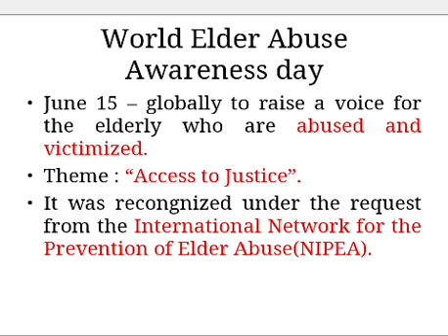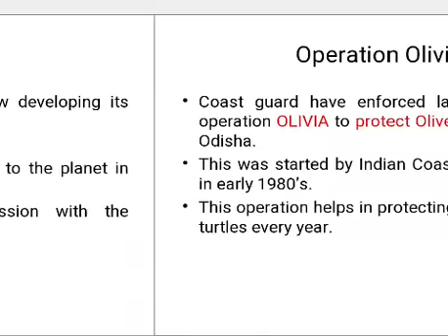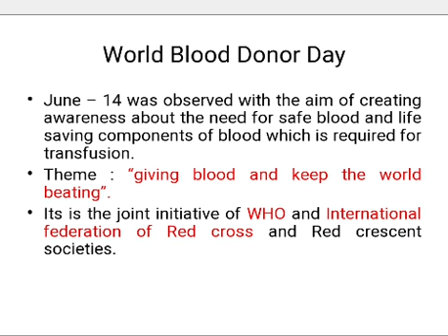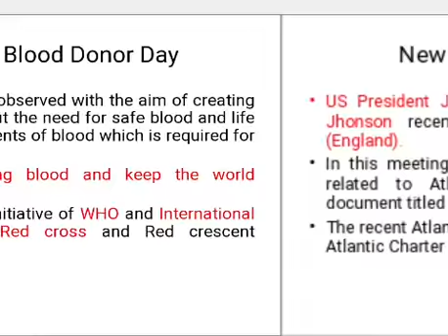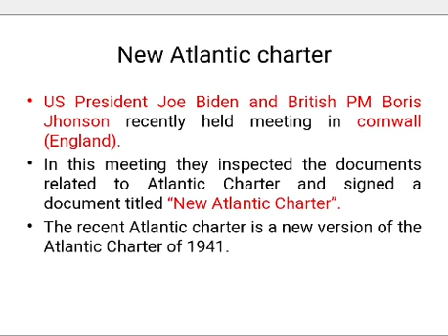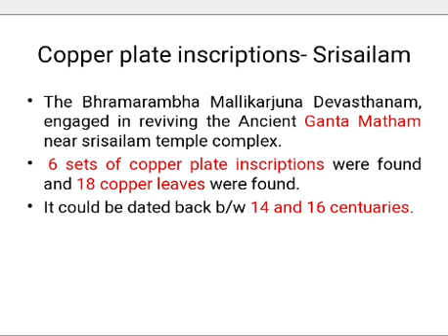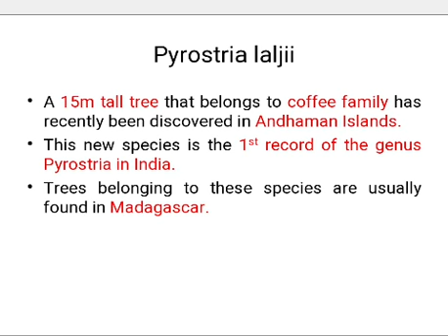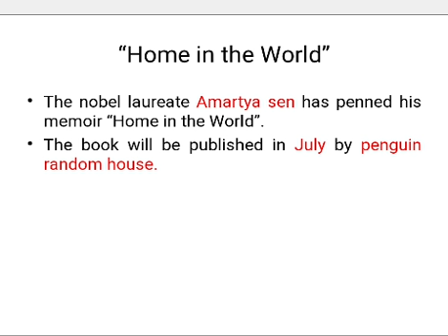current affairs-16/6/21 TNPSC